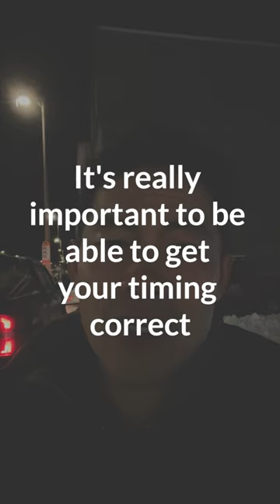Why Are Snow Plowing Services Expensive?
Ever wonder why snow plowing services can be so expensive? As it turns out, plowing snow away from your driveways and sidewalks takes more time and effort than you can imagine. But Green Ocean Property Management always gets this job done: safely and efficiently, no matter how long it takes.

With Green Ocean Property Management, you don't just get a property manager – you get PEACE OF MIND!

We provide full-service management solutions from property marketing, tenant screening, rent collection, and property maintenance to property inspections and legal guidance.

With more than 40 years of extensive property management experience – including the insurance, construction, and finance industries – Green Ocean Property Management has been managing over 500+ properties in 17 neighborhoods of the Greater Boston area, from small condos to large multifamily properties.